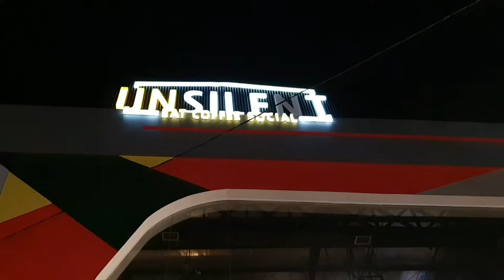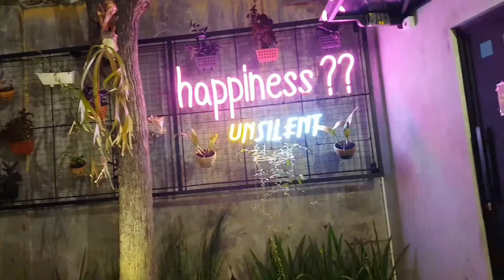kuliner lampung ‼️ UNSILENT LAMPUNG, cafe lampung ada live music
Cafe ini menyuguhkan segala macam menu dengan harga yang sesuai standar dan rasa yang juga standar hehehe.
Unsilent cocok untuk kalian yang suka berkumpul bareng sahabat sambil melihat live music.
Di tempat ini ada outdoor dan indoor.
Ada lantai bawah dan ada lantai atas.